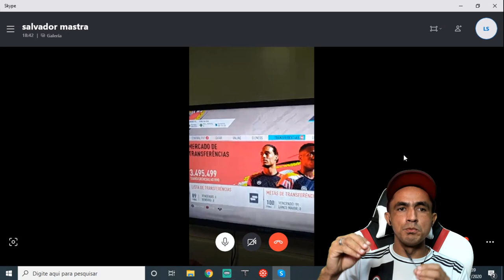🎮Ele Ganhou Mais de 💰1 Milhão de Coins em Menos de 7 Dias no Fifa Ultimate Team🎮❗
SEJA NOTIFICADO DIRETAMENTE NO SEU WHATSAPP SEMPRE QUE A LENDA COMEÇAR UMA LIVE OU POSTAR CONTEÚDO NOVO... Ele vai te mostrar como é possível ganhar mais de 1 Milhão de coins no Fifa Ultimate Team!

Série de Vídeos Revela Como Ganhar Coins Todos os Dias no Fifa Ultimate Team Para Montar o Time dos Sonhos!✅ ➥

TAGS RELACIONADS:

fifa 20,
 fifa 120 ultimate team,
 ultimate team,
 fifa 20 ganhar coins,
ganhar coins fifa 20,
como ganhar coins fifa 20,
dicas ganhar coins fifa20,
dme,
dicas de trade,
como fazer trade,
coins fifa 20,
fifa ultimate team,
ganhar coins,
fifa 20 trade,
fifa 20 como fazer trade,
trade fifa,
dicas de trade fifa 20,
como fazer trade fifa 20,
como fazer trade fifa,
dica de trade fifa 20,
lazaro,
lazaro gamer,